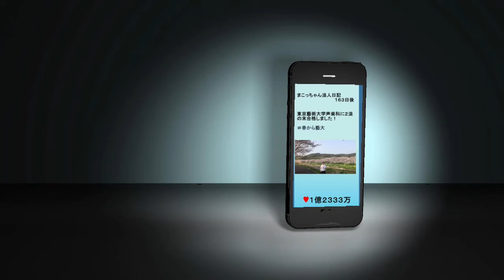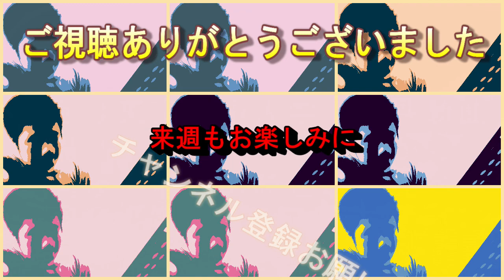再出発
コンクールを終えて2週間。発声をアップデート中。めちゃくそ下手ですが、お聞きください。

初見さんいらっしゃい。簡単に自己紹介

テノール　松浦諒(まこと)
コンクール受賞歴
第73回全日本学生音楽コンクール声楽部門
高校の部　東京本選入選

第1回国際声楽コンクール　高校3年、卒業生部門　優秀賞